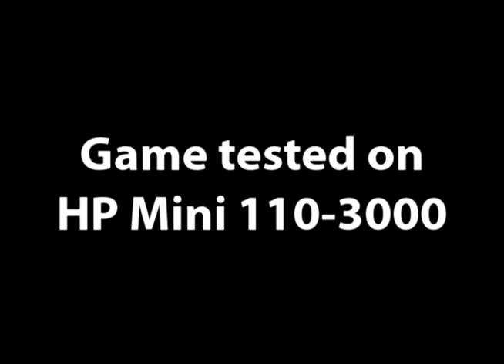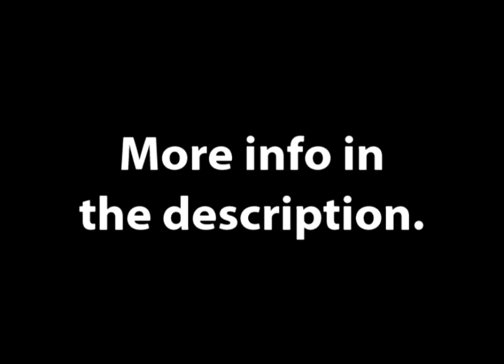Games to Play on Your Netbook: Chicken Invaders 4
Hello and welcome to another Games to Play on Your Netbook video. In this video, we will take a look at Chicken Invaders 4, a cool game that runs without a hatch on this HP Mini 110-3000.
Here are the specs:

OS: Microsoft Windows XP Home Edition SP3 (had Windows 7 Starter)
CPU: Intel Atom N450, 1.6 GHz, 512 KBytes L2 Cache
RAM: 1024 MB DDR3
Graphics: 384MB Intel GMA 3150
HDD: 5400RPM 160 GB HDD